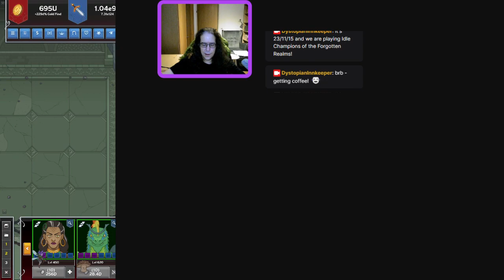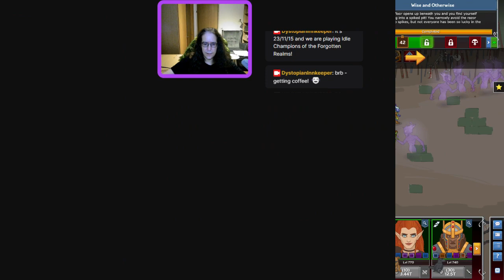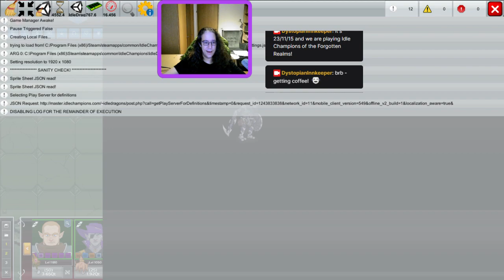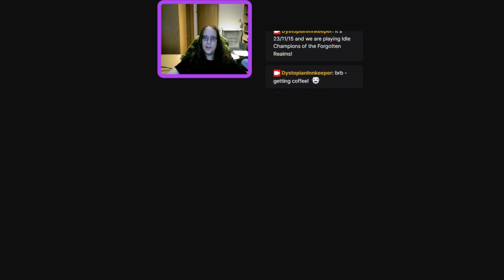The Dystopian Innkeeper playing Idle Champions of the Forgotten Realms - scriptless!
An early morning Stream on Twitch - Idle Champions of the Forgotten Realms - a quick Jang-Sao run. Please forgive me my silly talk, my coffee didn't kick in :)

Yay!